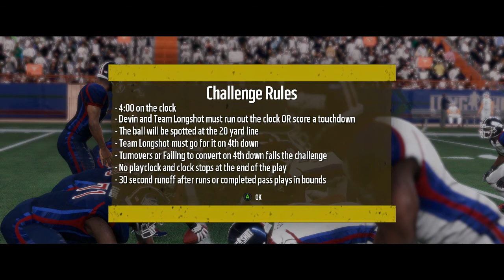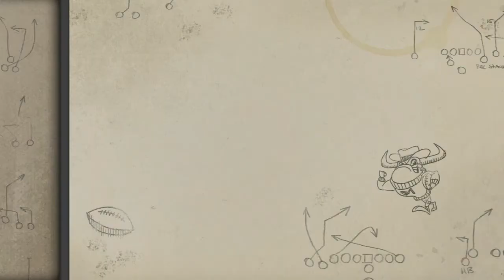Legends Game! | Madden 18 Longshot Ep. 8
► Add this video to your favorites if you enjoyed it!

► HELP MY CHANNEL GROW by letting your FRIENDS and FAMILY know where you can find wholesome 2k & Madden entertainment here!

► & As Always I'll See You In The Next
One ✌🏼